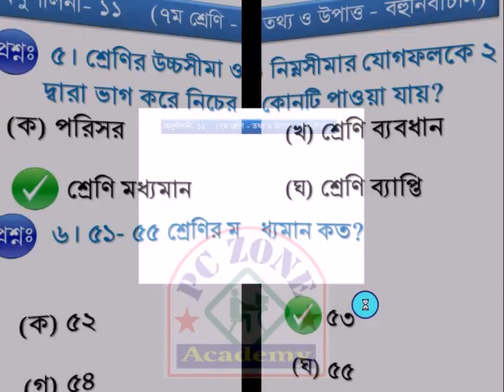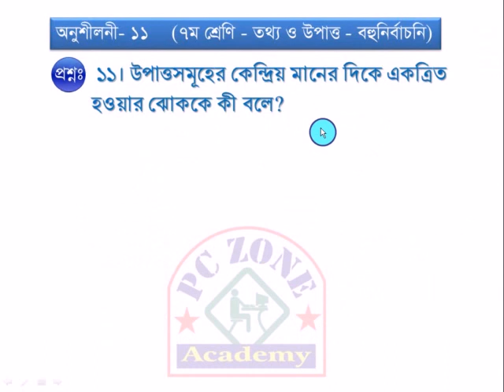Seven Math Chapter 11 [MCQ] || Class 7 Information and Data || সপ্তম গণিত অধ্যায় ১১ তথ্য ও উপাত্ত